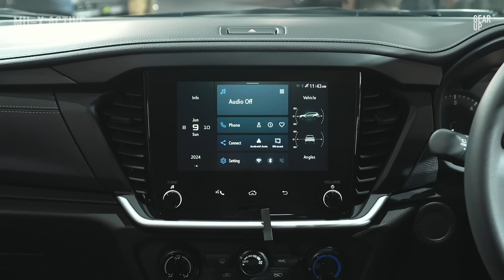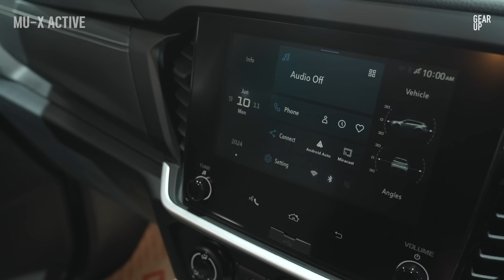ถูกสุดในตลาด 2024 New ISUZU MU-X Active ตัวเริ่มรุ่นยอดนิยม ปรับหล่อรอบคัน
พาไปชมการปรับไมเนอร์เชนจ์ของ  2024 New ISUZU MU-X Active รุ่นเริ่มต้น ยอดนิยม

2024 ISUZU MU-X 1.9 Active 1.184 ล้านบาท
2024 ISUZU MU-X 1.9 Elegant 1.419 ล้านบาท
2024 ISUZU MU-X 3.0 Elegant 1.464 ล้านบาท
2024 ISUZU MU-X 1.9 Ultimate 1.544 ล้านบาท
2024 ISUZU MU-X 3.0 Ultimate 1.589 ล้านบาท 2024 ISUZU MU-X 3.0 RS 4x2 1.659 ล้านบาท 2024 ISUZU MU-X 3.0 RS 4x4 1.759 ล้านบาท